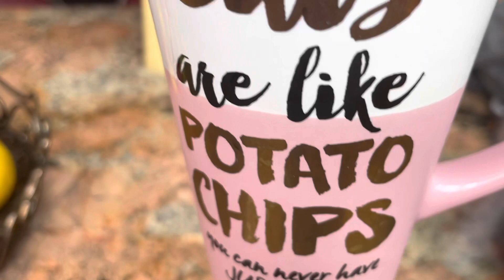First thanksgiving!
My daughter Sabrina made thanksgiving dinner for the first time with the help of her husband Ashvin

I asked her to send me the video of the food  only thing is it’s too short if you ask me but still happy for her making the effort.